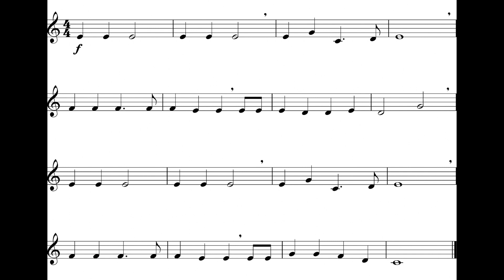Jingle Bells (Cl - Tpt) *130*